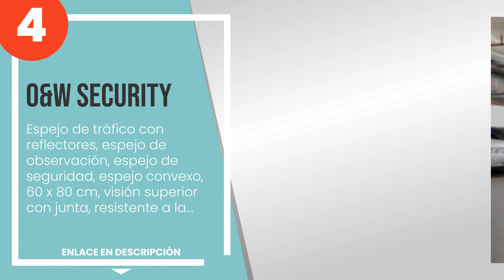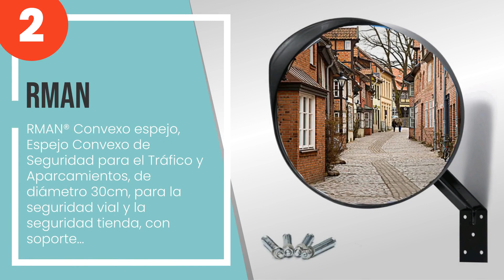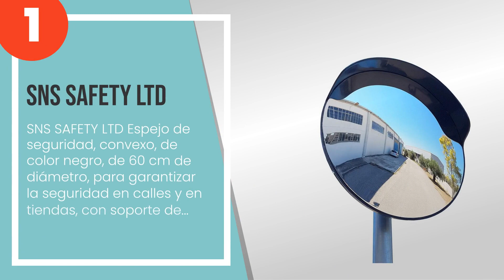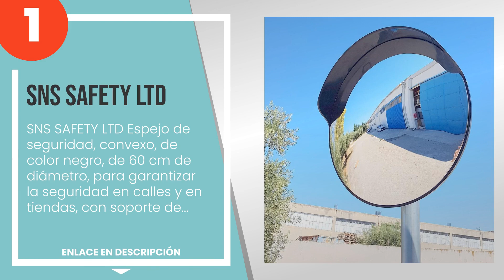Los 4 mejores espejos parabólicos de carretera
1) SNS SAFETY LTD Espejo de ... » Amazon
2) RMAN® Convexo espejo, Esp... » Amazon
3) Relaxdays Espejo de vigil... » Amazon
4) O&W Security - Espejo de ... » Amazon

✋ Aquí están los 4 mejores espejos parabólicos de carretera, disponible en el mercado.

00:00 - Intro
00:08 - 4) O&W Security - Espejo de tráfico con reflectores, espejo de observación, espejo ...
00:54 - 3) Relaxdays Espejo de vigilancia, Profesional, Irrompible, Interior, Soporte para ...
01:31 - 2) RMAN® Convexo espejo, Espejo Convexo de Seguridad para el Tráfico y Aparcamiento...
02:23 - 1) SNS SAFETY LTD Espejo de seguridad, convexo, de color negro, de 60 cm de diámetr...